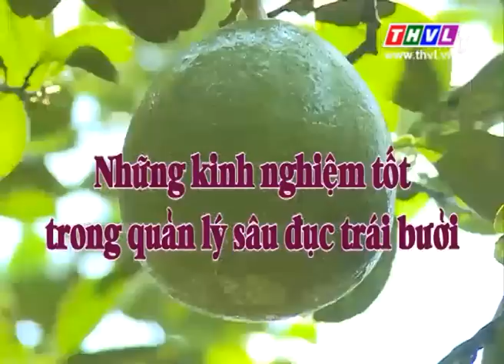THVL l Khoa học nông nghiệp: Những kinh nghiệm tốt trong quản lý sâu đục trái bưởi (08/06/2015)